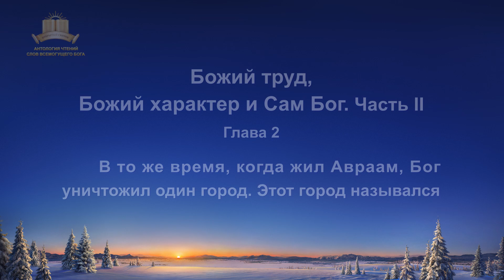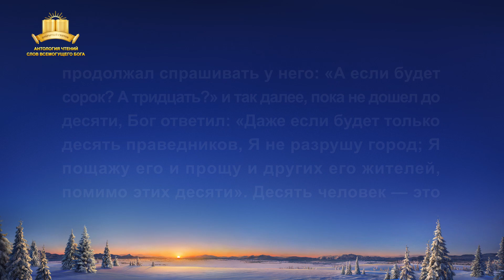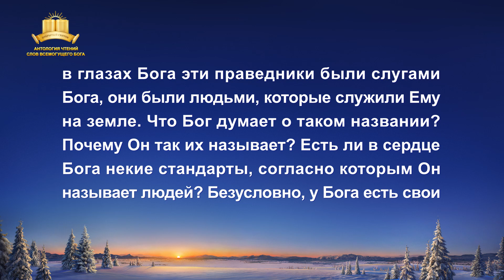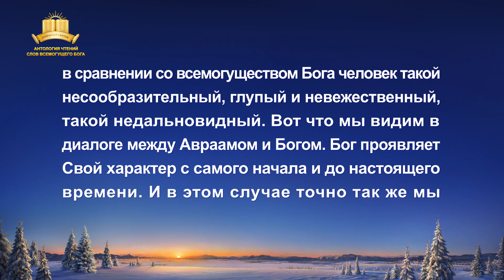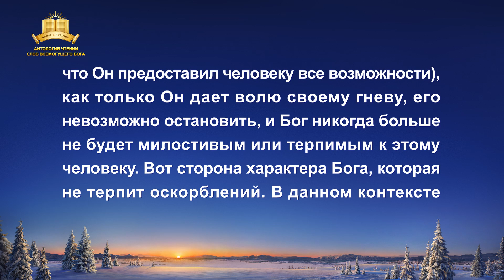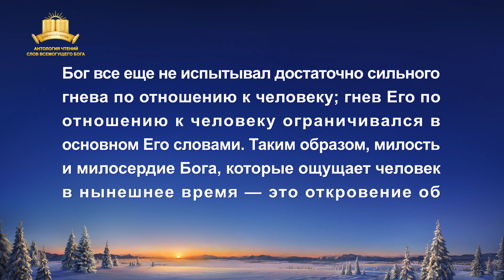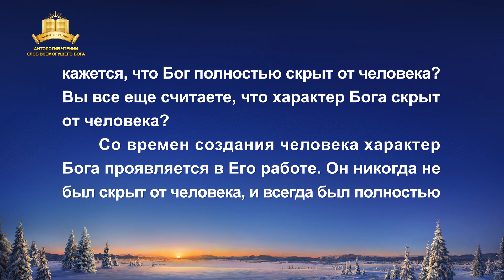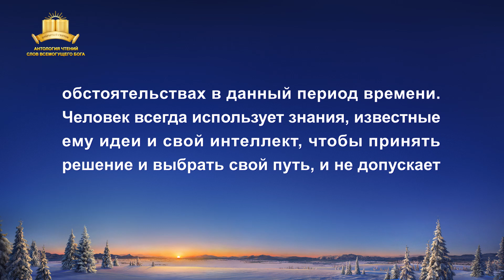Слово Божье | Божий труд, Божий характер и Сам Бог. Часть II (Глава 2)